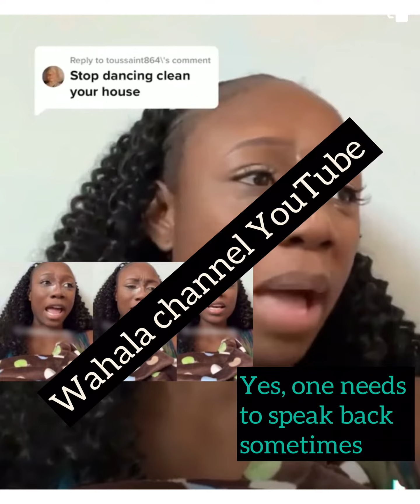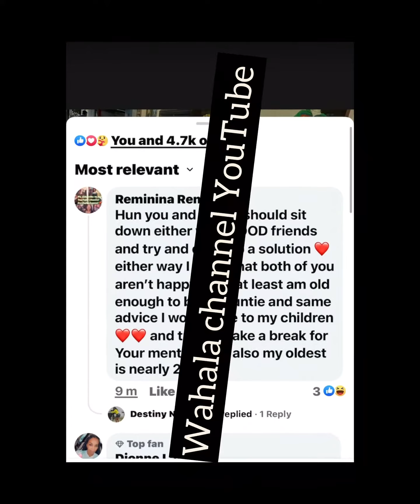Lashing out at her followers, “am only human “ fair enough she’s only human